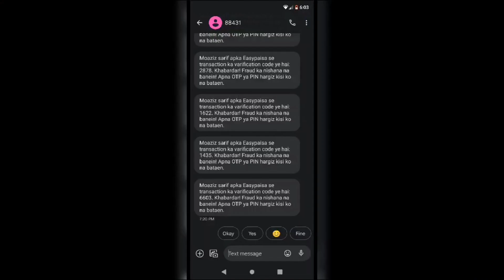Free Fire 140 Diamonds Giveaway For 5 Players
Are you ready to become the ultimate Free Fire player? With 140 diamonds, you can purchase new weapons, skins, and other items to help you dominate the battlefield.

The winner will be randomly selected on reaching 50 likes. So, what are you waiting for? Enter now and start your journey to becoming the ultimate Free Fire player!

Here's what you can do with 140 diamonds:

Purchase new weapons to take down your enemies
Buy stylish skins to show off your unique style
Unlock new characters with unique abilities
Upgrade your weapons and gear to make them even more powerful
Don't miss your chance to win 140 diamonds! Enter the giveaway today!

Track: Infraction, Emerel Gray- Undercover